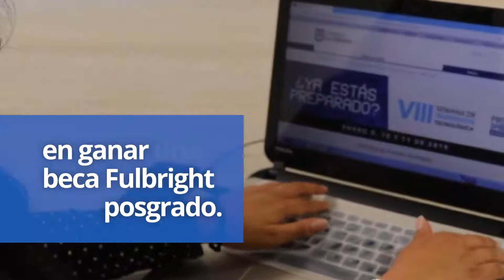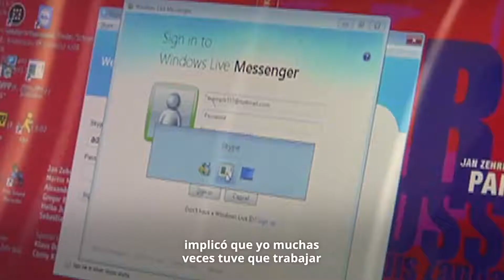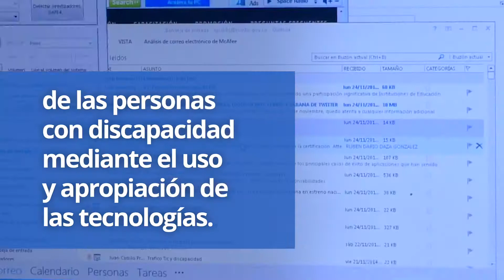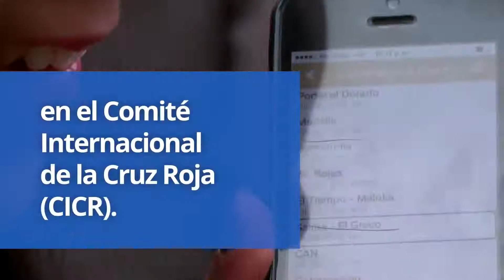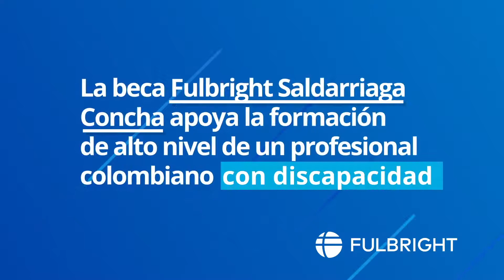Entrevista con Adriana Pulido, Premio Reconocimiento a la Excelencia Fulbright 2021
Felicitamos a Adriana Pulido quien hoy recibe el Reconocimiento a la Excelencia Fulbright 2021, premio que se entrega anualmente a un miembro de la Comunidad de Fulbright Colombia por su trayectoria, logros y representación de los valores de liderazgo, servicio y excelencia académica, propios del Programa Fulbright en el mundo.

Adriana es exbecaria del programa Fulbright Saldarriaga Concha 2011 y fue la primera persona con discapacidad en ganar esta prestigiosa beca en el país.